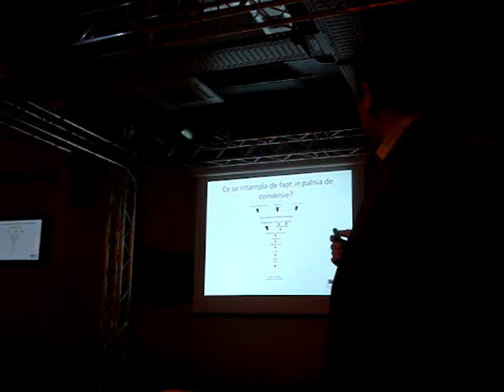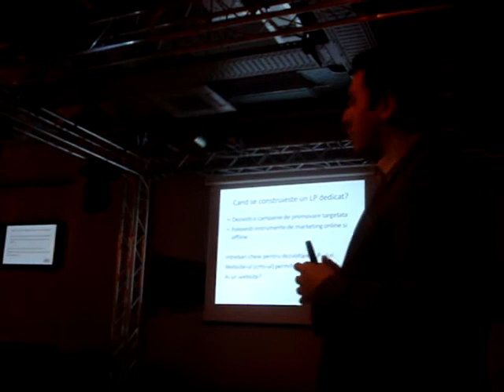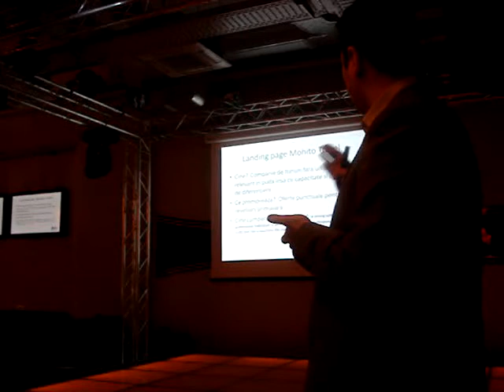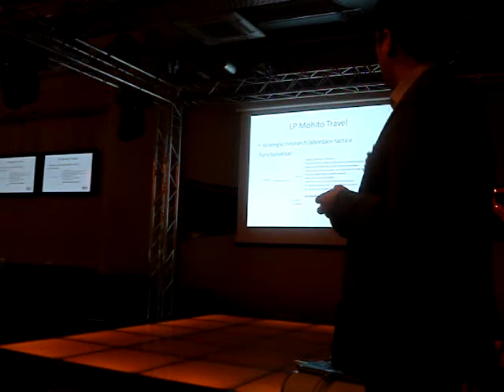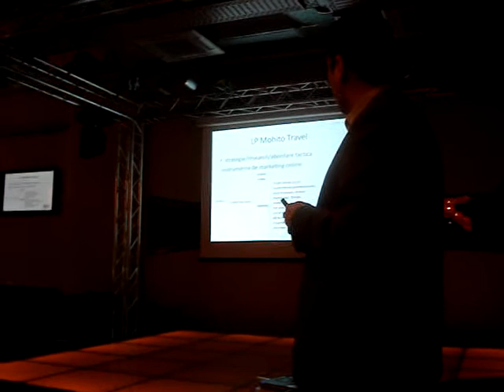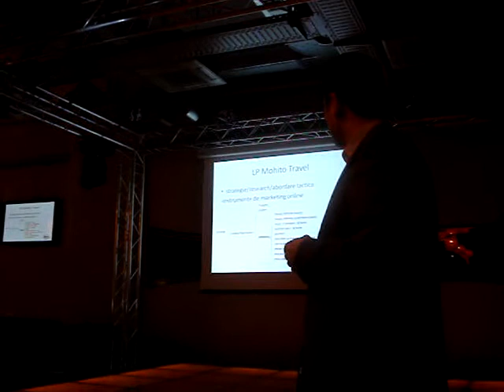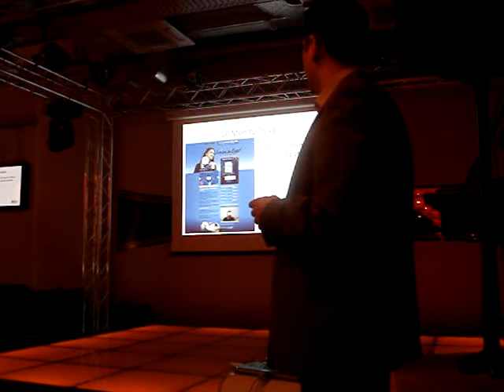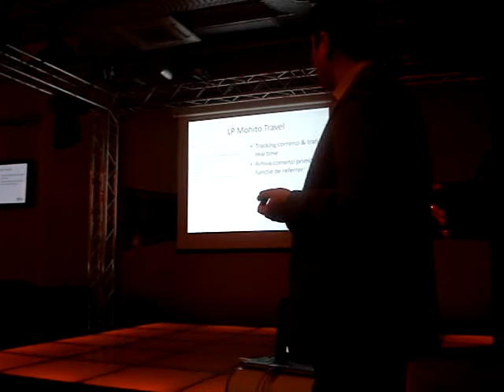2009.12.08 Marius LAZARESCU - Ce este un Landing Page si cum te poate ajuta